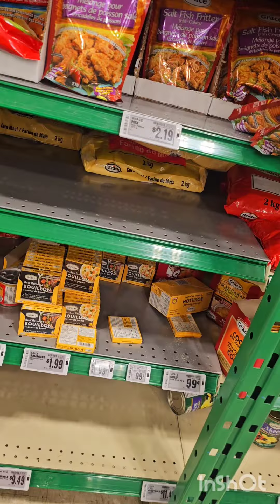This is What Happens when you Marry a Jamaican Man | Grocery Shopping | Couples Troubles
Jamaican Man 🇯🇲